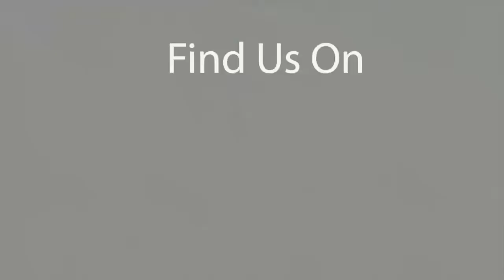LIFE AT RUANGGURU - 17an!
Kamu juga bisa bergabung bersama keluarga besar kita di Ruangguru! Kunjungi

Ada pertanyaan?